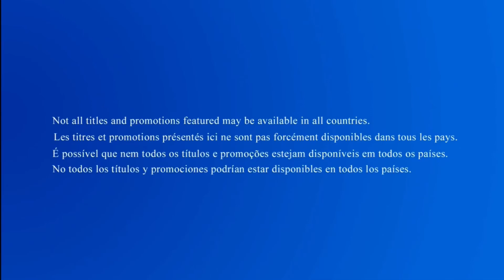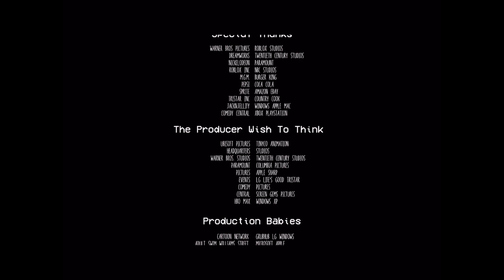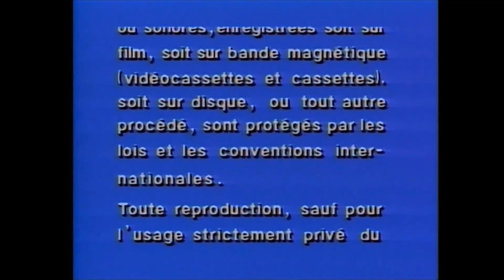Opening To Among Us The Movie 2020 Blu Ray Remastered